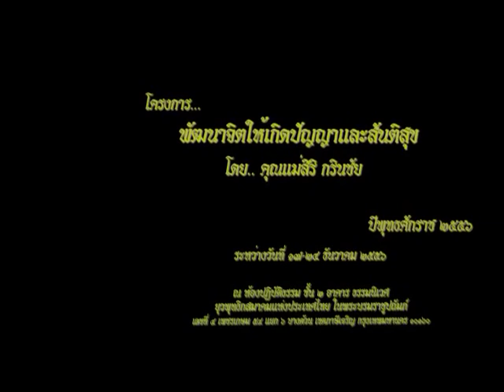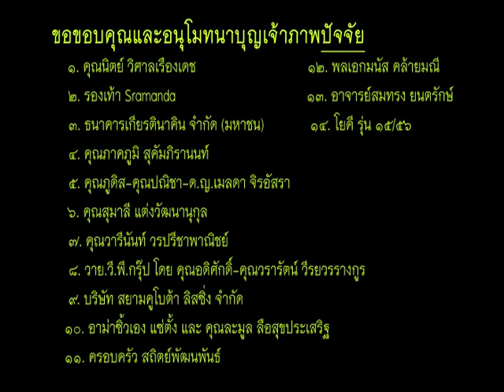อาจารย์สุภีร์ ทุมทอง - มรรค์มีองค์ ๘ , ตอบปัญหาธรรม (22/12/2556)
โครงการ...พัฒนาจิตให้เกิดปัญญาและสันติสุข